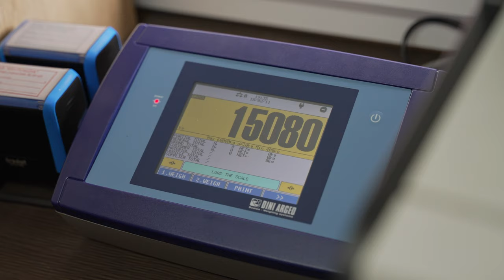Ekovalda – medienos atliekos, atliekų surinkimas, išvežimas, perdirbimas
SUSIPAŽINKIME, MES – EKOVALDA

UAB „Ekovalda“ – veržli ir patikima bendrovė, kurios pagrindinė veikla yra medienos atliekų surinkimas, išvežimas, rūšiavimas ir perdirbimas.

Kviečiame įmones tapti partneriais ir patikėti savo medienos atliekų tvarkymą mums.

Perdirbimui priimame:

- Medinių pakuočių atliekos (padėklai, ritės, tašai, rėmai, vaisių dėžutės ir pan.);
- Gamybinės medienos atliekos (įvairios baldinės plokštės, jų atraižos, baldinės dulkės, pjuvenos ir pan.);

Ekovalda atliekų priėmimo centrus ir biurus galite rasti Vilniuje, Kaune bei Klaipėdoje, o medienos atliekas surenkame visoje Lietuvoje.

Turime teisę  išrašyti pakuočių atliekų sutvarkymą įrodančius dokumentus.

Pagal užsakovų poreikius pritaikomi optimalūs transporto ir krovos sprendimai. Atliekas galime vežti tentiniais sunkvežimiais arba specialiu transportu su manipuliatoriais.

Aktyviai investuojame į vis efektyvesnes rūšiavimo ir perdirbimo technologijas, autoparką bei aikštelių infrastruktūrą. Tikimės, jog visa tai sukurs galimybes sutvarkyti iki 50 tūkstančių tonų įvairių medienos atliekų per metus, našiau jas perdirbti ir perduoti naujų produktų gamybai.

Vienos svarbiausių įmonės vertybių – skaidrumas, efektyvumas, tvari plėtra.

Kviečiame kurti partnerystę ir švaresnį pasaulį kartu!

Kreipkitės nurodytais kontaktais ir pasiūlysime jums vertingiausią atliekų tvarkymo sprendimą!